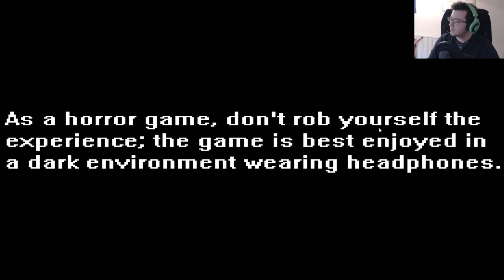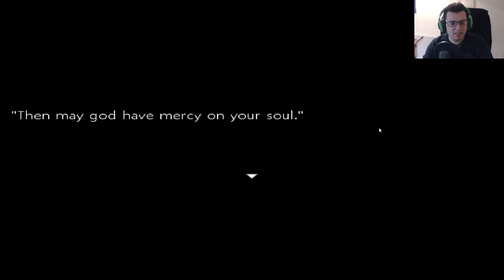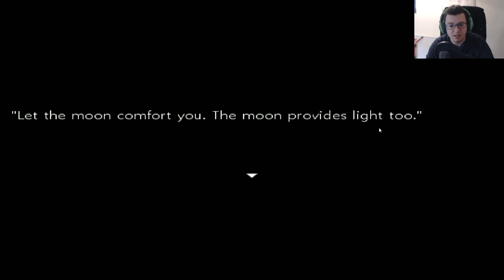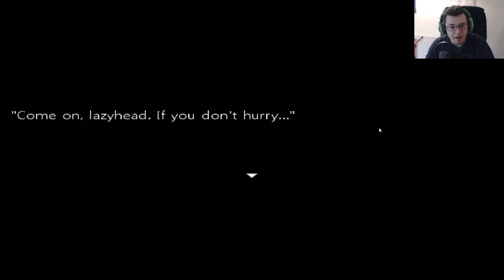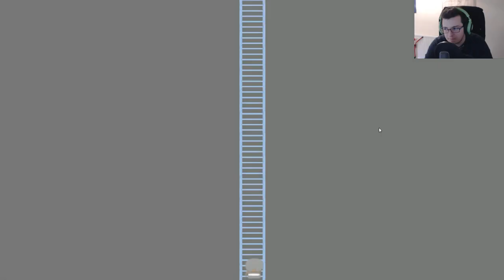Parky's Shorts - CLOSE YOUR EYES Let's Play - Part 1 - Parky Goes Mad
Welcome to Episode 79 of my Parky's Shorts Series!